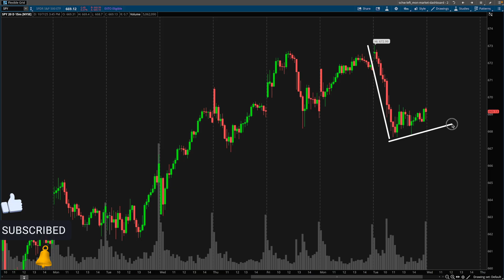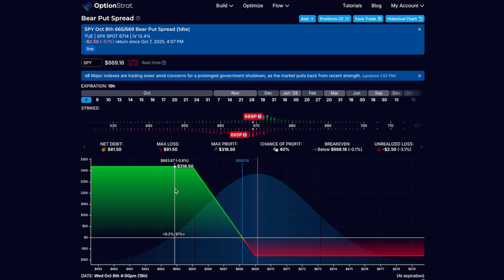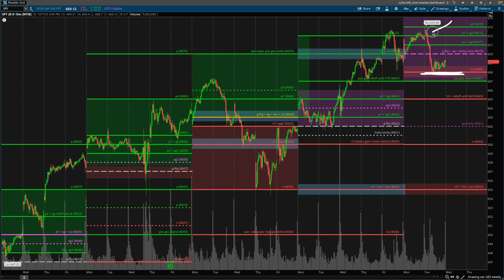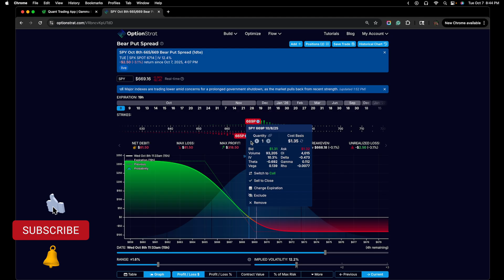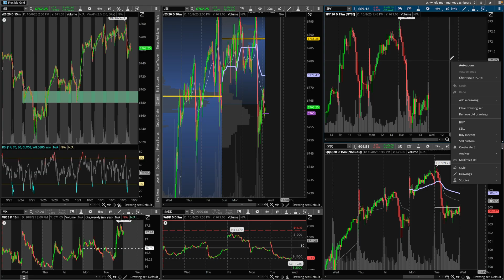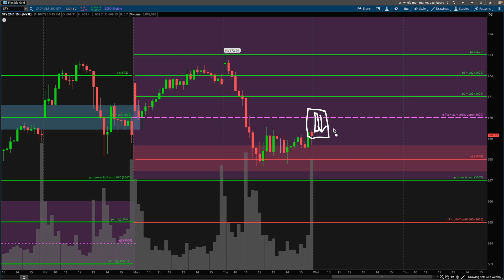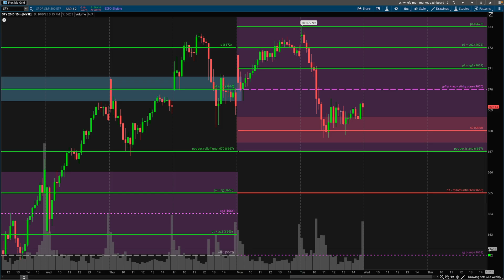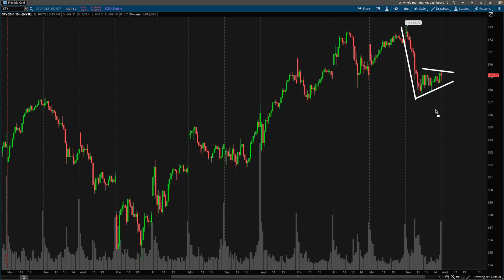Why I Opened a 1DTE Short on the SPY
Why I opened a 1dte short position on the SPY using a Put Debit Spread.

Trader Dale Volume Profile book